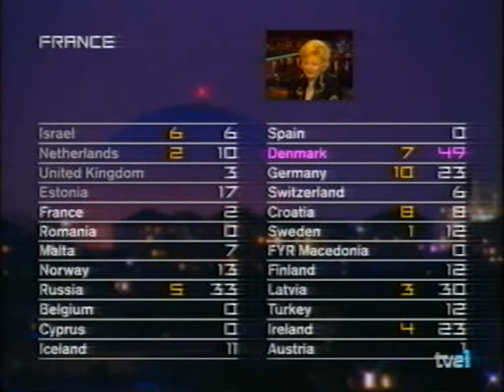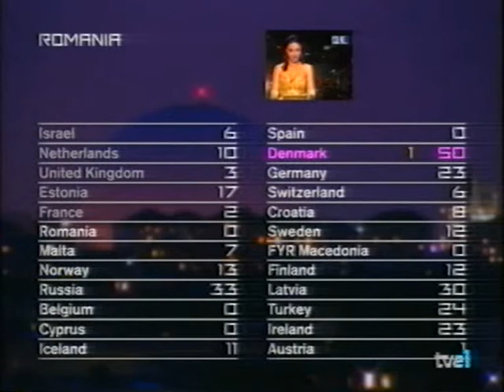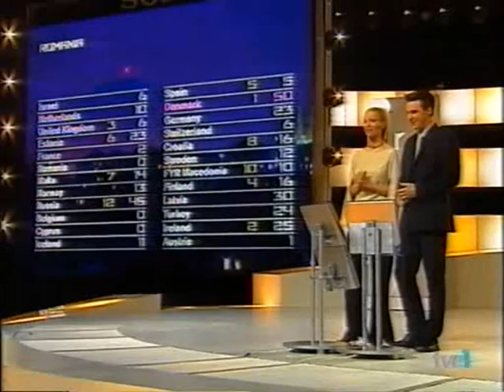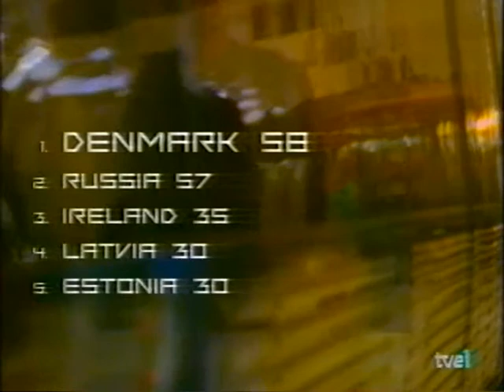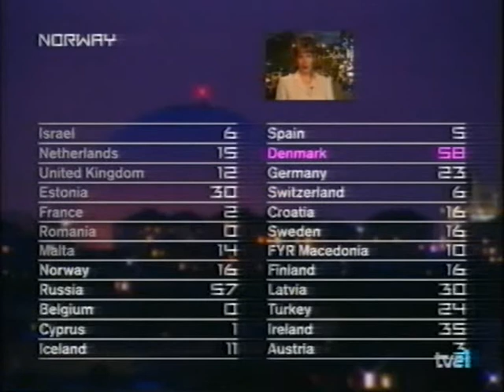Eurovision 2000 - Voting Part 2/5 (Spanish commentary)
The second part of the full voting of the 2000 Eurovision Song Contest, with Spanish commentary and in this part the votes from:
- France
- Romania
- Malta
- Norway
- Russia